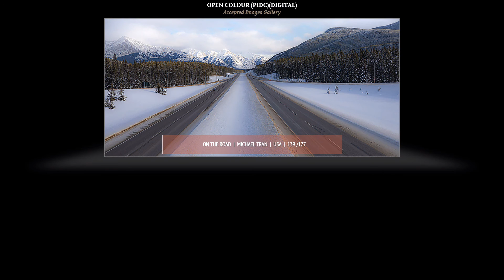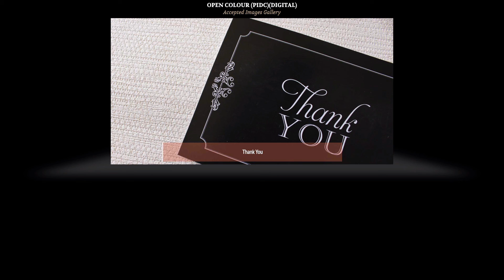OPEN COLOUR SECTION PSA PIDC FOTOFIESTA INTERNATIONAL CIRCUIT 2020 JUDGING 2 SKY